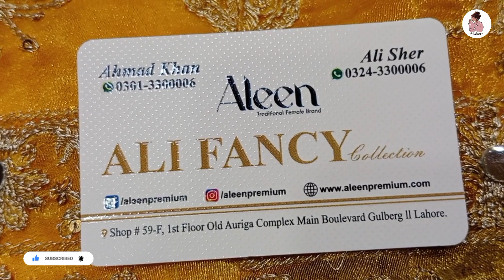Mehndi dress designs|Mehndi dress for Bride & Bride'Sisters|Mayo dress Auriga market 2023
In this captivating video, we delve into the enchanting world of Mehndi dress designs, specially curated for brides and their beloved sisters. Whether you're the bride-to-be looking for that perfect attire to adorn on your Mehendi day, or a sister who wants to shine beside her sister on this joyous occasion, we've got you covered.

Our fashion experts have scoured the fashion scene to bring you the latest and most mesmerizing Mehndi dress designs that are set to steal the spotlight at Mayo celebrations in 2023. From traditional and timeless styles to contemporary and trendy ensembles, we showcase a diverse range of options to cater to every taste and personality.

With vibrant colors, intricate embroidery, and exquisite detailing, these Mehndi dresses are not just clothing; they're a reflection of your style and culture. We understand that your Mehendi day is a momentous occasion, and your dress should reflect the beauty and grace of this special day.

From elegant Anarkalis to stunning lehengas, we've compiled a plethora of options to inspire your choice. We've also included outfit ideas for the bride's sisters, ensuring that they complement the bride's attire while still standing out as a central part of the festivities.

So, if you're in the market for the perfect Mehndi dress for the upcoming Mayo celebrations in 2023, look no further. Dive into this video to discover the latest trends, be inspired by breathtaking designs, and find the dress that will make your Mehendi day truly magical.

Plus, share your own Mehndi dress ideas and experiences with us using the hashtag MehndiDress2023. Let's make your Mayo celebrations an unforgettable fashion journey!